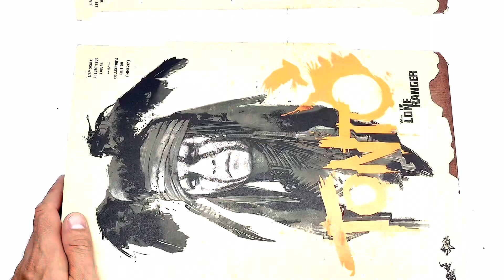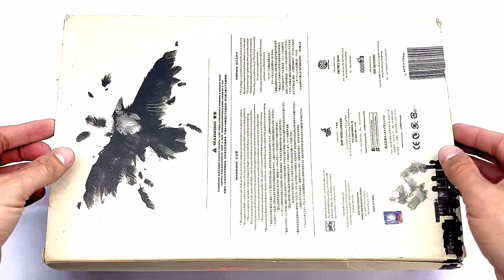Review / Unboxing Tonto Lone Ranger Hot Toys 1/6 - VOLPATOYS BR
🎈🎈- SUPER- REVIEW NOVO NO CANAL !! 🎈🎈

⏩ TONTO
👉 VERSÃO: LONE RANGER
💥 Marca: HOT TOYS
⏫ Escala: 1/6

PARA OS FANS DE JHONNY DEPP

💌 - YOU TUBE ▶ VOLPATOYS